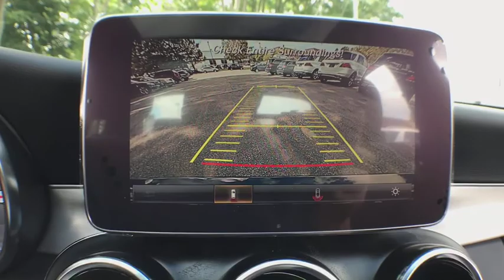2018 Mercedes-Benz C-Class Salem, NH, Newburyport. MA, Andover, MA, Haverhill, MA, Methuen, MA 18K-2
Black N 2018 Mercedes-Benz C-Class available in Salem, New Hampshire at Smith Motor Sales of Haverhill. Servicing the Newburyport. MA, Andover, MA, Haverhill, MA, Methuen, MA area.